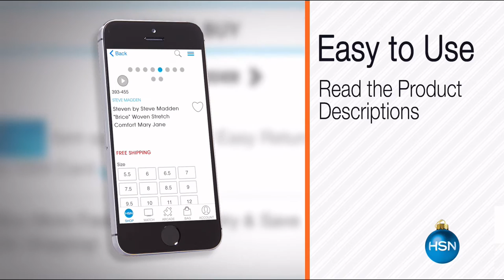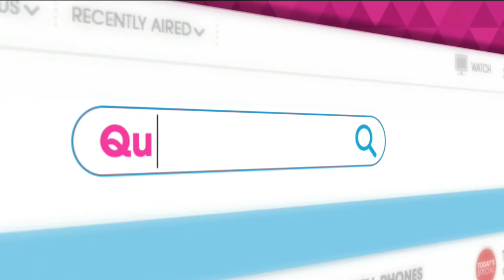HSN | IMAN Global Chic Fashions 10.30.2016 - 09 PM